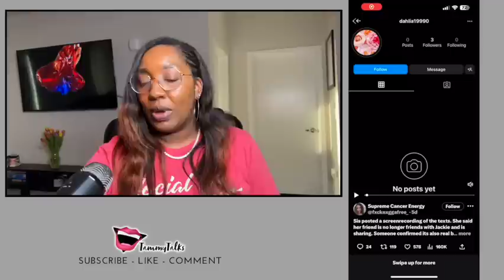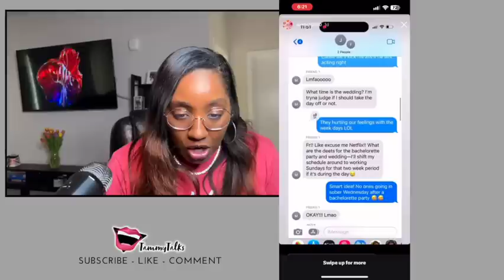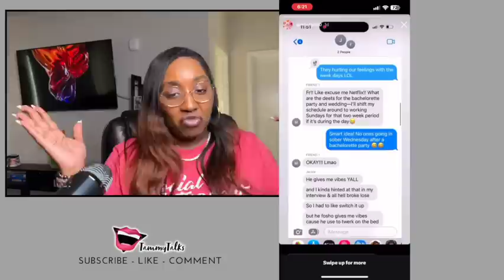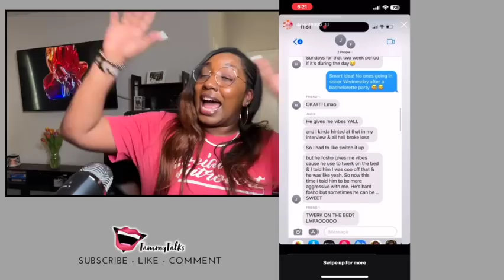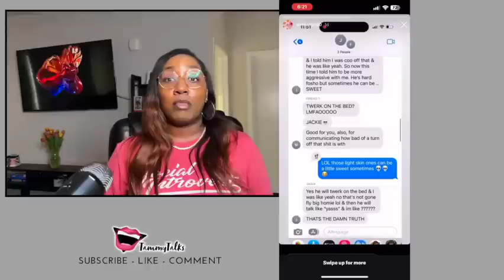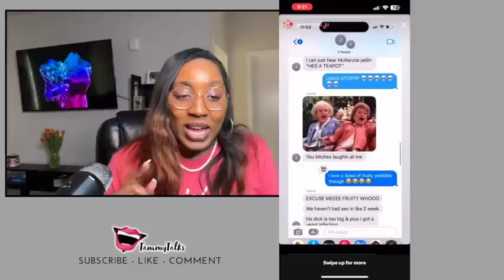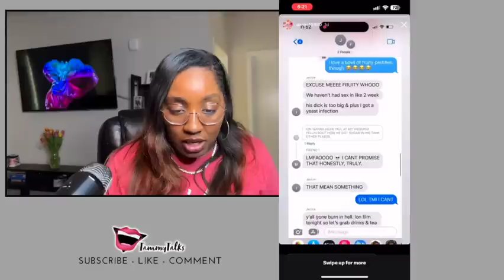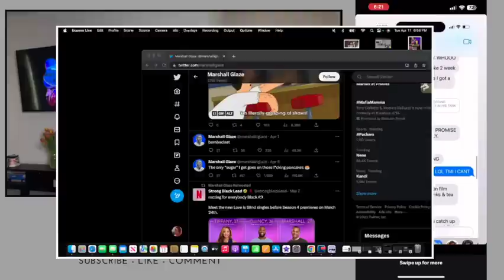Jackie's leaked messages....whew!! - Love is Blind Season 4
Singles try to find a match and fall in love -- without ever seeing each other face-to-face, as emotional connection attempts to conquer physical attraction.